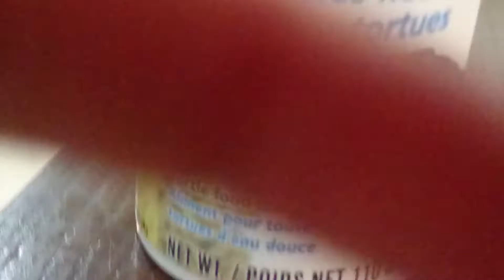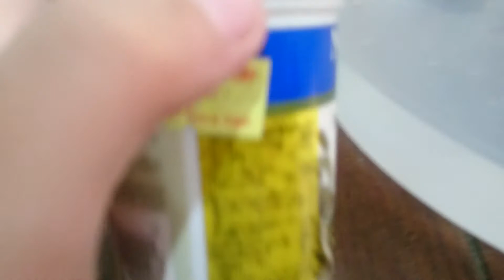Im back!! Sorry for for a while.and this my twins of terrapins:D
Theres a girl one name: bella and theres a boy one name:zack

I learnt that they can now eat!!!
Soo guys im back from this channel i been like 2 months never even paste one video

Bye guys
Gree tur green turtle bye bye.